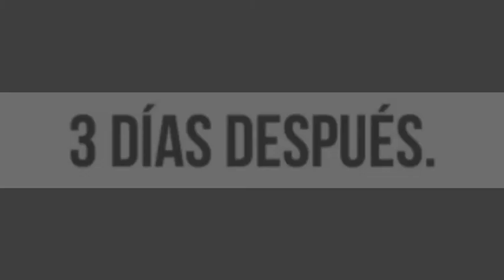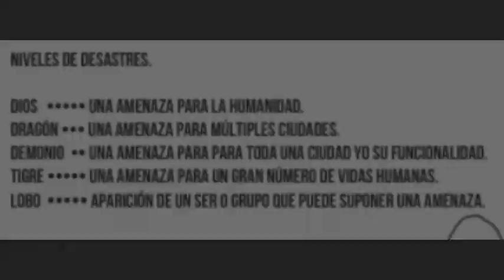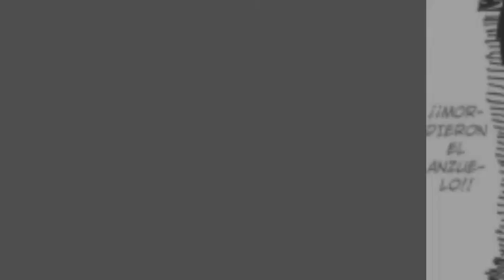¡Saitama VS Tanktop Tiger y Tanktop Black Hole! One Punch Man Webcómic 22 y 23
Los escombros del meteorito destruyen la ciudad. Saitama sale a dar un paseo y unos héroes de clase-C y B lo atacan. Los ciudadanos hacen una revuelta contra el calvo, pero Saitama sale de ahí enojado. En el manga y anime, Genos lo saca de esa situación incomoda.

Agradecimientos a los traductores: Kurokote.93

La imágenes y material usados en el video son propiedad de sus respectivos autores.
¡Espero que les guste el vídeo, recuerda dar like y compartir!
¿Usé alguna imagen o material de tú propiedad? ¡Manda mensaje y te daré los créditos en la descripción!